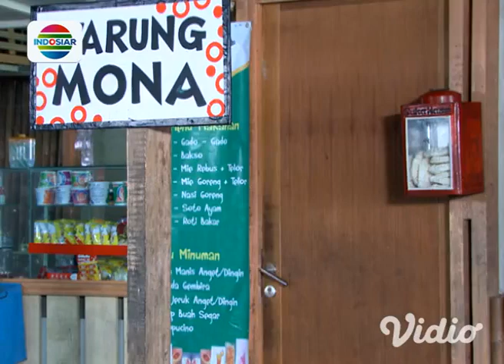Fatimah Eps 11